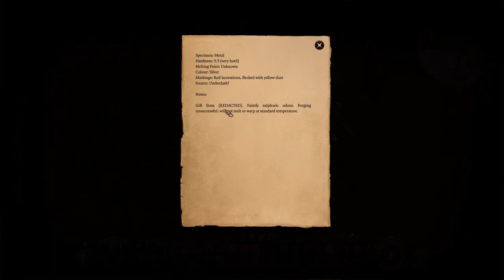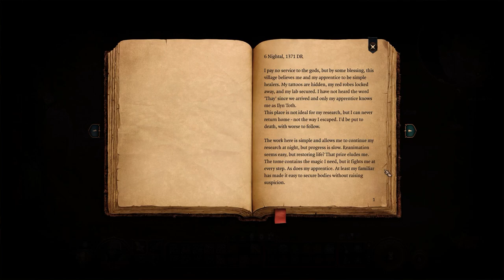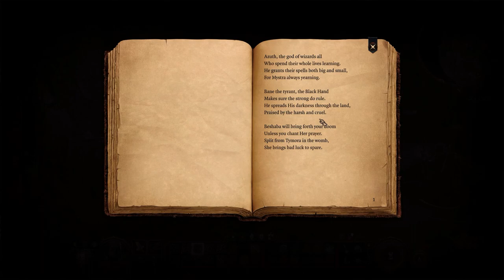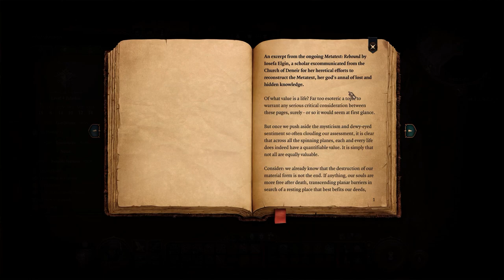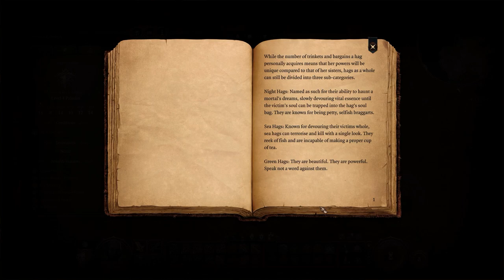Let's Play Baldur's Gate 3 [Part 22]: Necromancer's Lair!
Oohh just trying to help my waif out with some infernal iron for her infernal heart, and what do I stumble upon but a necromancer's lair!